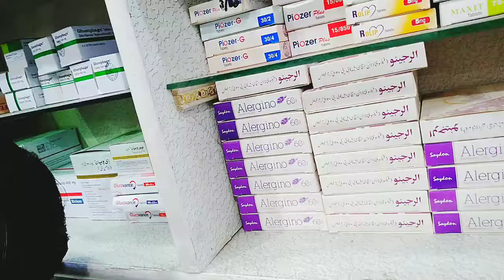Asad u Allah ka Student ki nam Aham Pigham ll Latoon Buner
Asadullah ka students ki name aham pigham